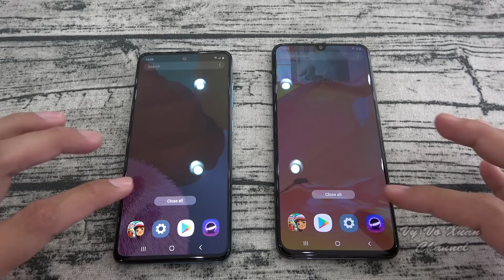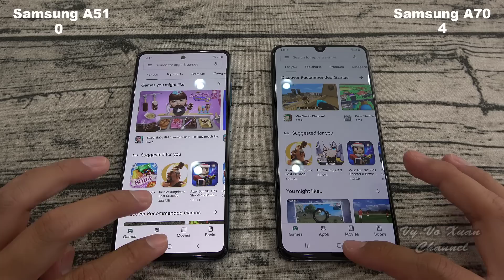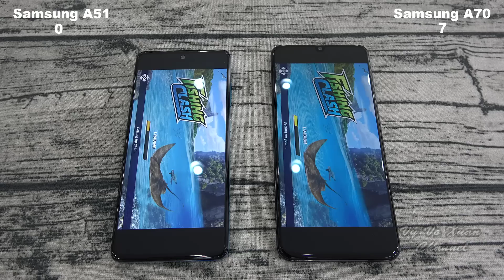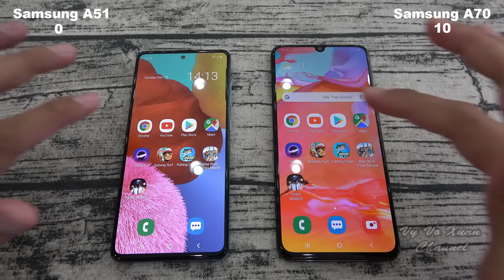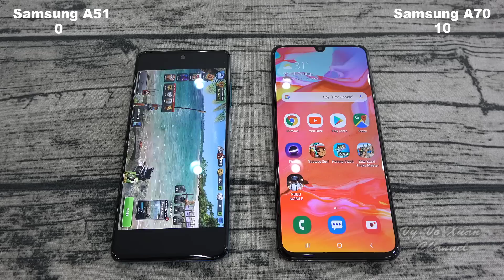Samsung Galaxy A51 vs Samsung Galaxy A70 | SpeedTest and Camera comparison